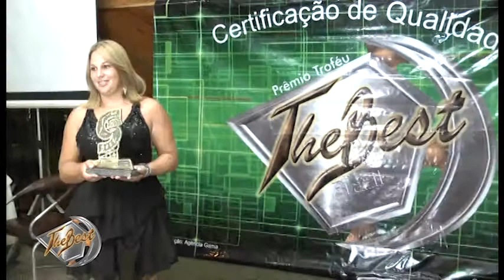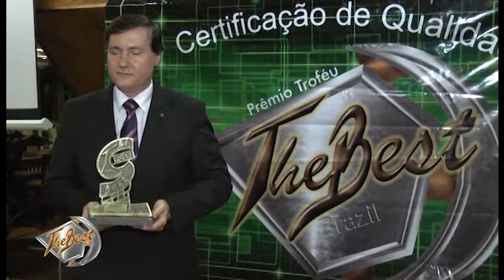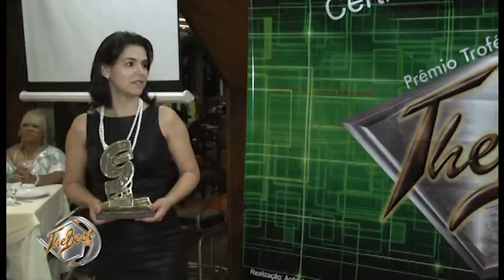THEBEST 2013 PREMIAÇÃO parte 3